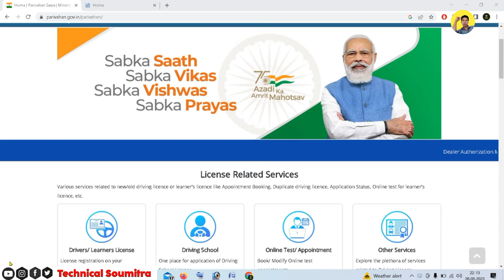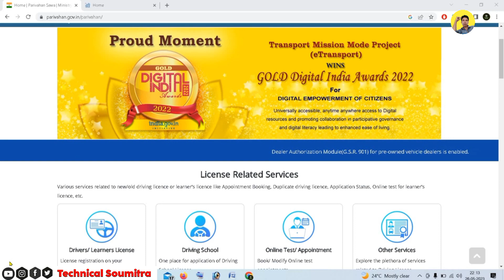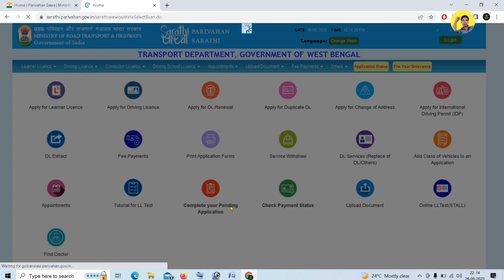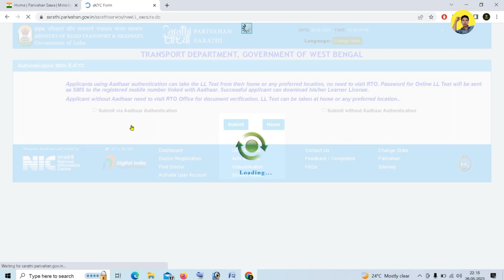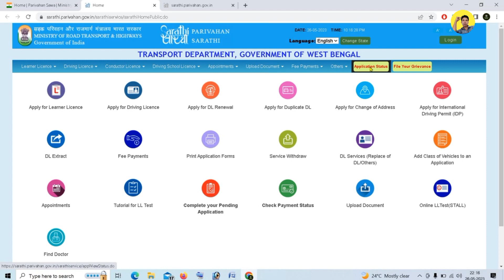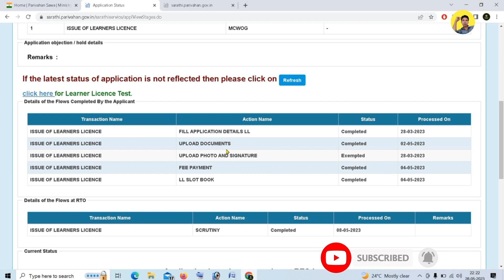Learner Licence Online Exam Problem | How to Complete Learners Test Online